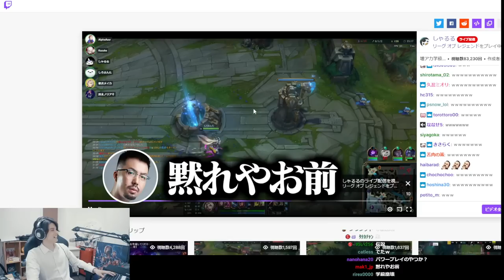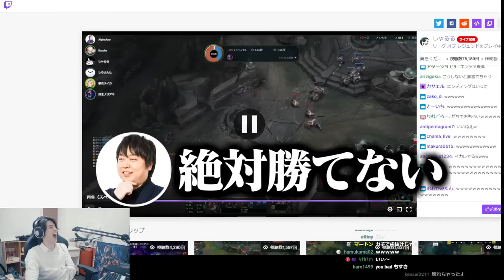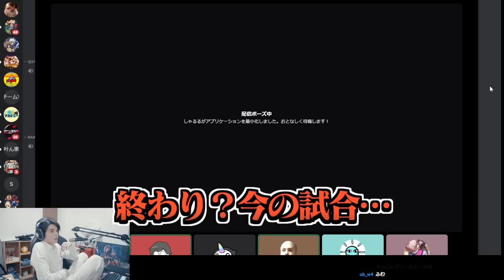The k4senの顔合わせからしゃるるが大暴れし、最悪の空気と化すチーム増永アカデミー【LoL】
0:00 ダイジェスト
0:39 不安しか無い増永アカデミー
2:25 エゴイスト
4:18 デスコール増永
7:37 たかスペで終わり
9:20 止まらないしゃるると壊れるたかスペ
14:19 裁判開廷